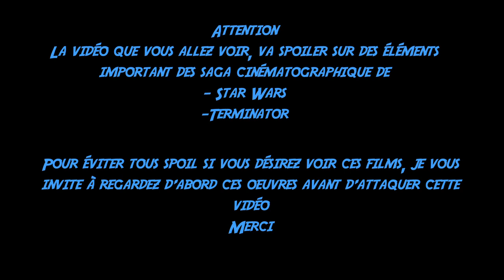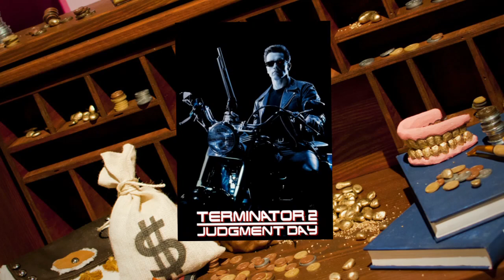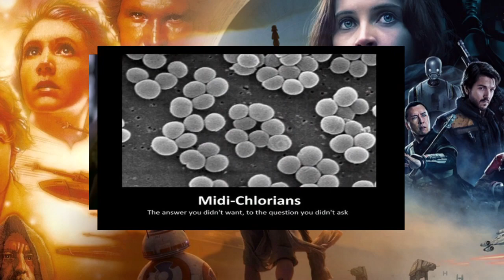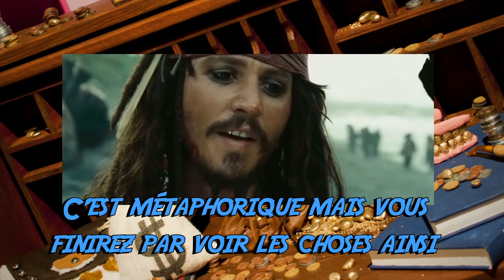IMAGINATION OU EXPLICATION !? ça s'annonce bien - Oncle Buck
Par Oncle Buck,
Réseau sociaux :
►Periscope : Les successeurs de disney
Pour nous soutenir :
Nous contactez :
►Skype : LesSuccesseurs

/!\ IMPORTANT /!\